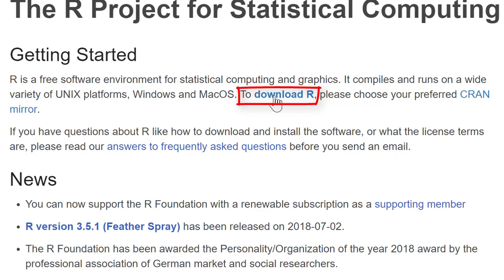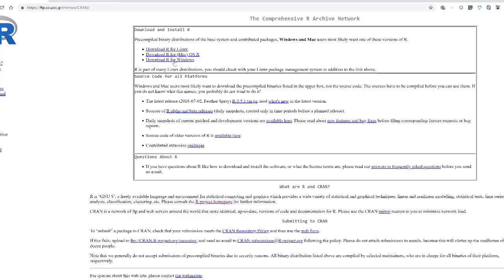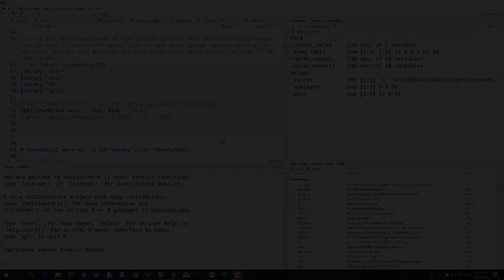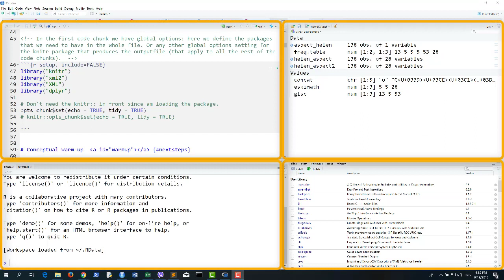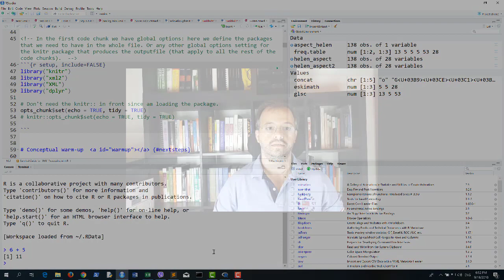Introductory Notes on R and RStudio for the School on Experimental and Corpus Linguistics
Our school includes a three-day compact course on experimental and corpus linguistics. The participants will acquire the necessary knowledge to handle corpora and experimental data sets for research and teaching purposes. The sessions will involve lectures and lab practice. Sessions will include a) practice to design off-line and on-line linguistic experiments, b) programming practice for corpus construction and data manipulation and analysis (using XML and R) and c) practical introduction to statistical modelling of linguistic data (e.g. mixed effects models using R). For both experimental and corpus linguistic sessions, data sets from real studies will be used and analysed.